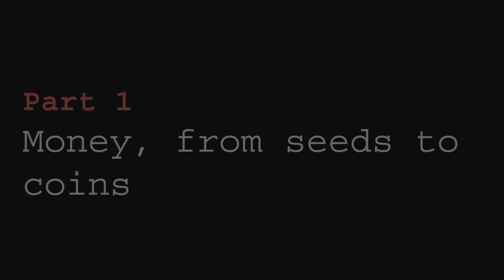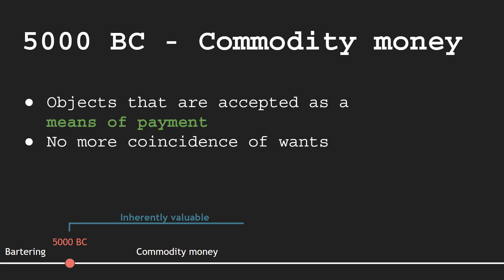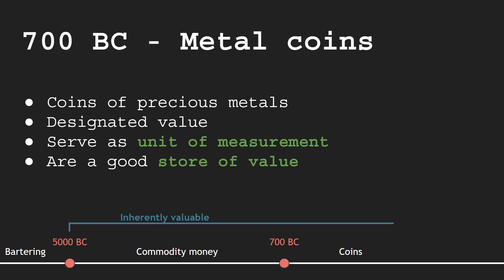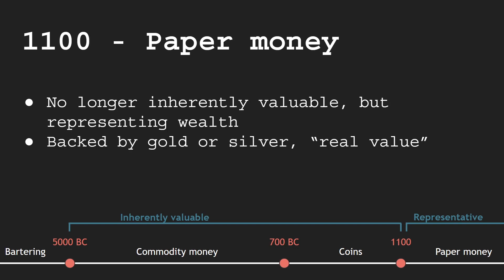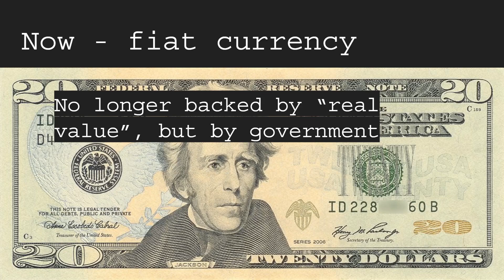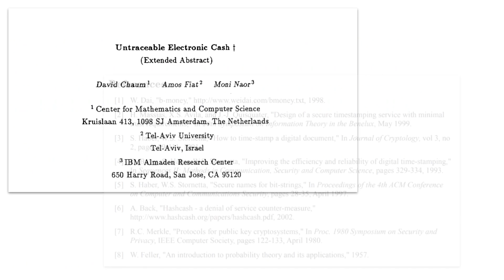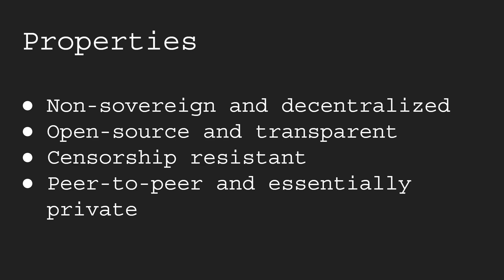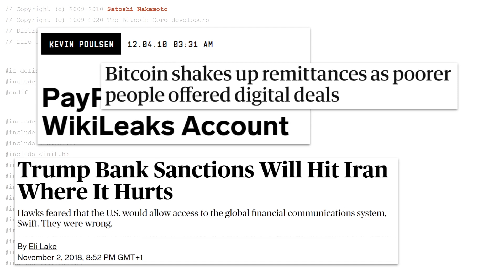Why cryptocurrencies exist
Timestamps:
0:31 - Introduction
0:51 - Part 1: Money, from seeds to coins
5:14 - Part 2: Functions of money
6:09 - Part 3: Money, going digital
7:36 - Part 4: The rise of cryptocurrencies

Welcome to the first part of Investing in the Future, a series about investing in Bitcoin and other cryptocurrencies. In this video we explore how money came about, and why and how it has evolved to what it is today. This leads us to the development of cryptocurrencies.